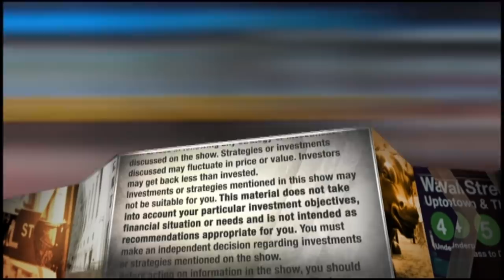Jim Cramer: I can't take how stupidly bullish this market can be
"Never underestimate the power of enthusiastic buyers who do not know what they're doing," the "Mad Money" host said.